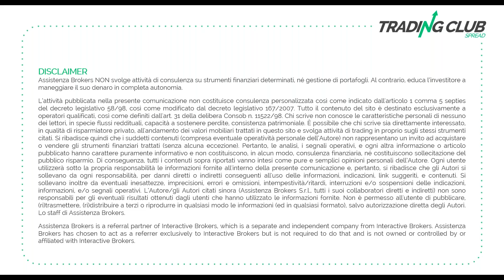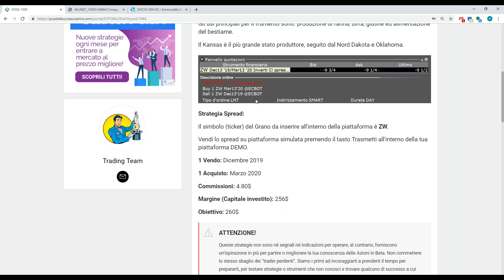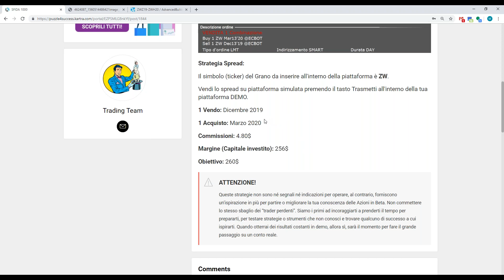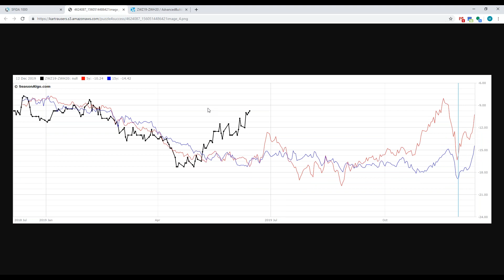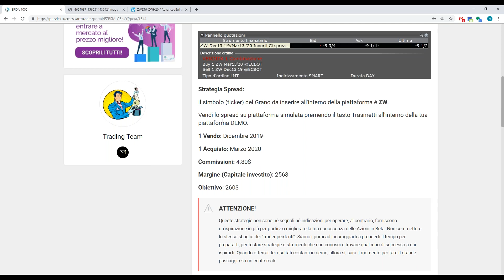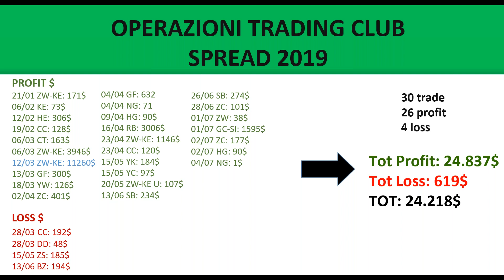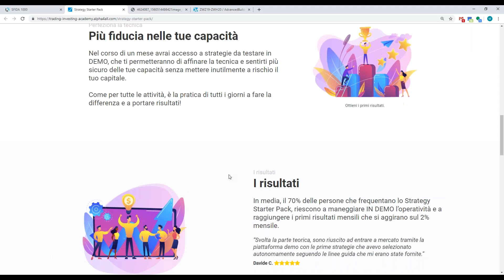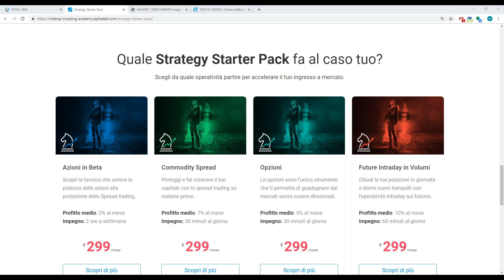Risultati Sfida Commodity Spread Trading - Giugno 2019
CLICCA SUL LINK PER ISCRIVERTI E PER ACCEDERE AI NUOVI CONTENUTI [SFIDA 1000 EURO] Commodity Spread Trading - Grano (ZW)
In questo video andiamo a riprendere la strategia sul Grano, data nel mese di giugno e da testare su piattaforma Demo o simulata. Vedremo come si è evoluta e comportata, andando a capire sempre meglio come costruire strategie attraverso la tecnica del Commodity Spread: una tecnica d’investimento basata sulle materie prime e che, utilizzando la strategia dello spread trading, consente di coprirci e diminuire il rischio, garantendoci al tempo stesso guadagni molto interessanti.

La strategia proposta era la seguente:
1 Vendo: Dicembre 2019
1 Acquisto: Marzo 2020
Commissioni: 4.80$
Margine (Capitale investito): 256$
Obiettivo: 260$

Quali risultati avrà raccolto il nostro Top Trader Matteo Anelli? Scoprilo subito nel video!

💣 TRADING CLUB 💣
L’unico trading in diretta su conto reale d’Italia. Segui i ragionamenti dei nostri Top Trader e impara per osmosi insieme alla nostra affiatata community.